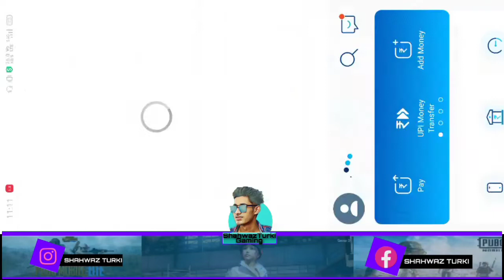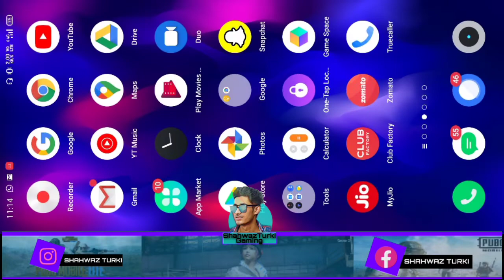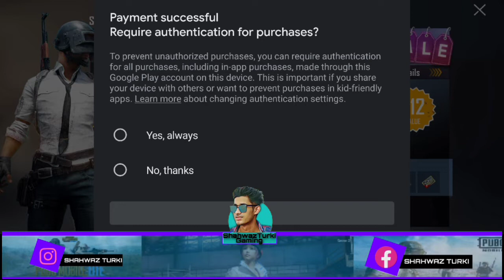900 uc at Rs 430 | with prime plus membership pubg mobile | tip's and trick pubg mobile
Or han pubg ab ban nhi ho rha toh no tension ap yeh purchase kr skte ho or bhot h sasta pack hai iska fayda zarur uthaiye

Join my live stream at daily 4pm

Pubg Mobile
Snp turki yt
Shahwaz Turki gaming
Pubg mobile ban
Pubg mobile not ban
Realme india
Gaming live
Stream online